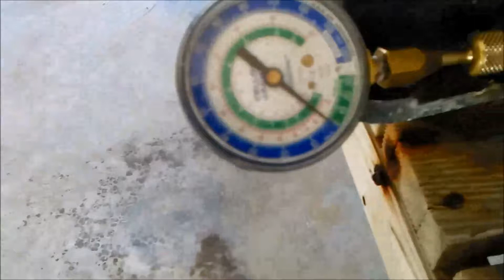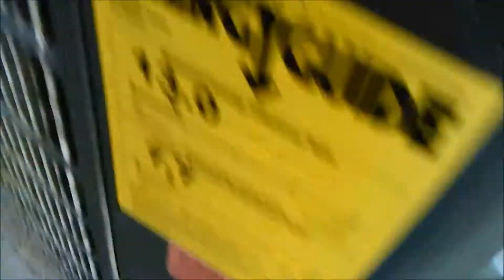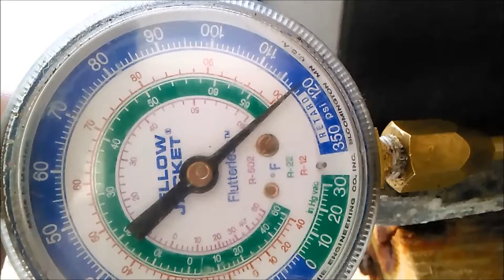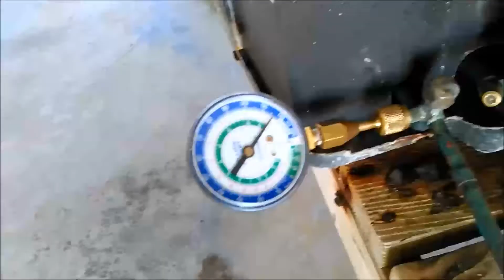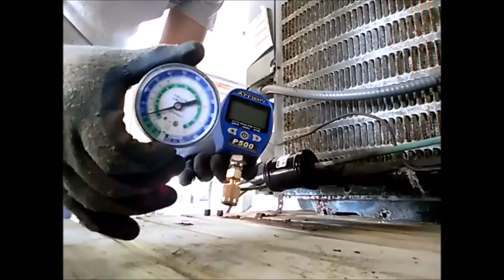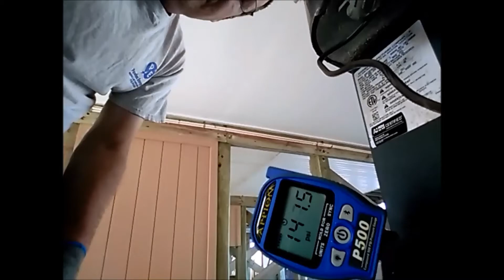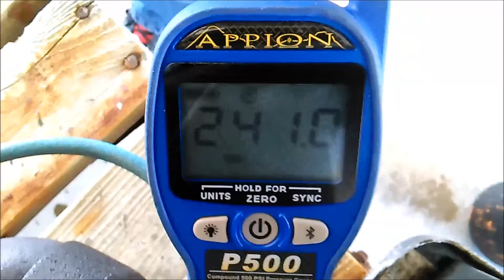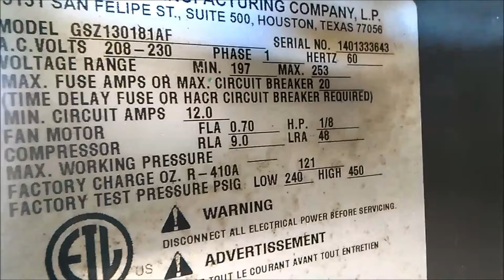Liquid Line Filter Drier In Salt Air